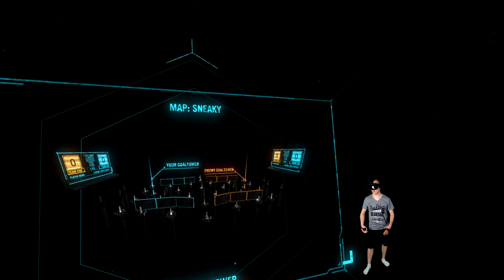Tower Tag - Das VR Lasertag Game !!! [Valve Index]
Tower Tag VR

Amazon Shopseite:

▌Social Media ▌